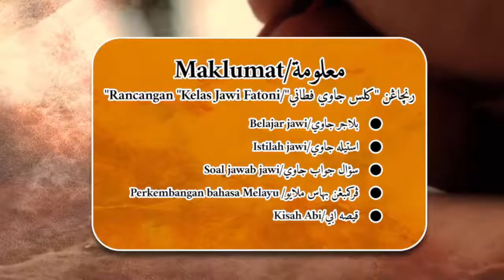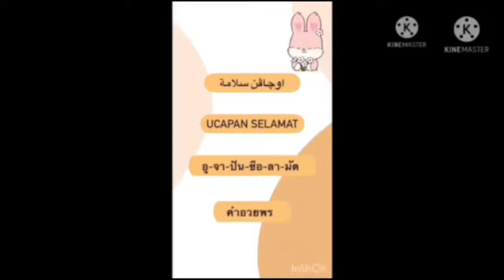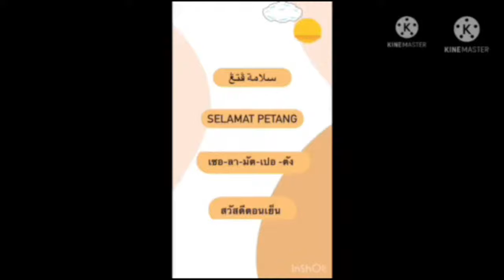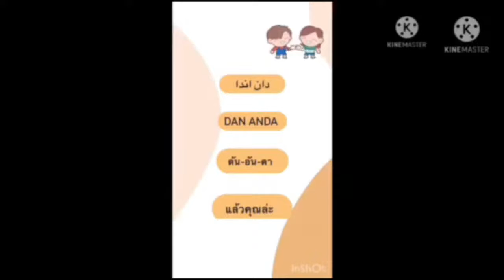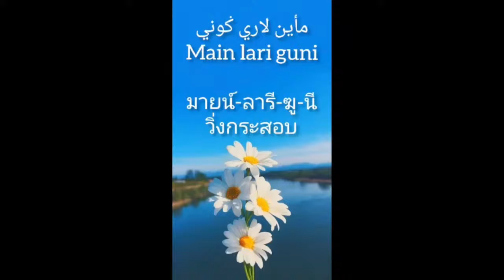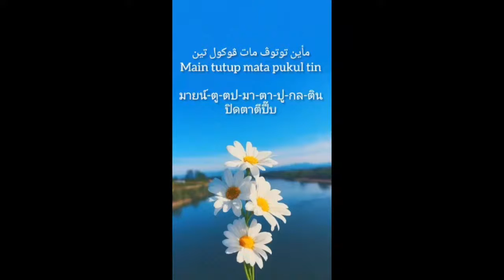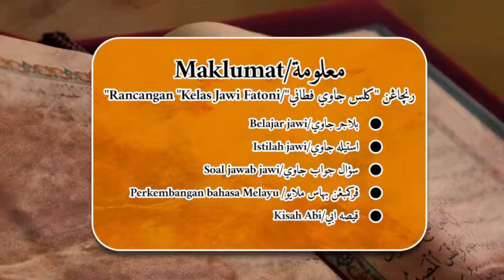☪️[Live] ep-47 Kelas Jawi Fatoni : 17-08-2022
كلس جاوي فطاني ep-47 : تمو بوال خاص
Kelas Jawi Fatoni : ep-47 : Temu Bual Khas
รายการ "ห้องเรียนยาวีฟาฏอนี" : ตอนที่ 47 สัมภาษณ์พิเศษ